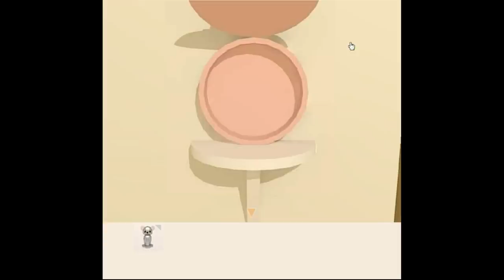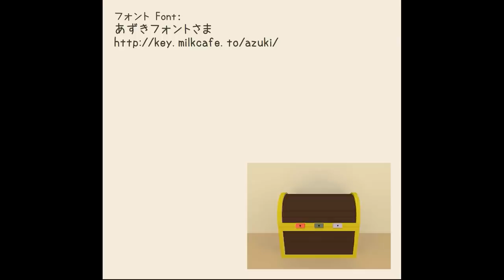Poco2 Escape 4.0 Walkthrough